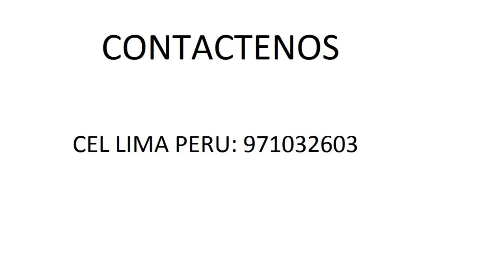ponchos de alpaca peru | poncho crochet